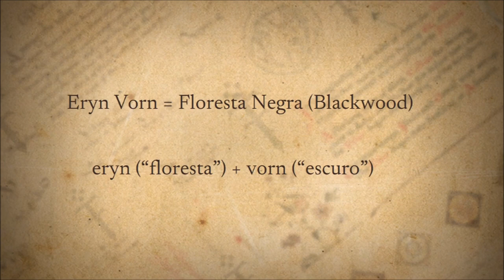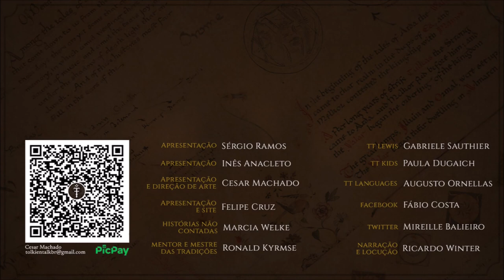Eryn Vorn | TT 759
Eryn Vorn era um floresta densa de pinheiros onde os Drúedain se refugiaram quando os Númenóreanos começaram os desmatamentos na Segunda Era.

APRESENTAÇÃO

CONFIRA TAMBÉM!

MÍDIAS SOCIAIS

TRILHA SONORA

Trilha sonora do vídeo:
Artista:
Músicas: Hidden Past

IMAGENS E ARTISTAS:

katemaxpaint, khorazir, Pauline Baynes, J.R.R. Tolkien, mittmac, owlleep.

CAPÍTULOS

00:00 Início
00:21 Introdução
00:53 Nomenclatura
01:34 Geografia
02:31 História
05:39 Considerações finais